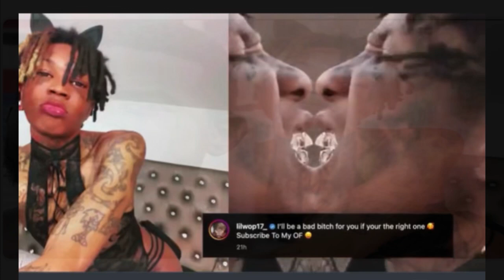GUCCIE MANE Artist LIL WOP CR0SS DRESSING on ONLYFANS | SISSY THUGS RAISED by BLACK W0MEN